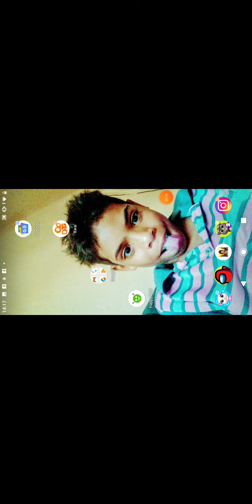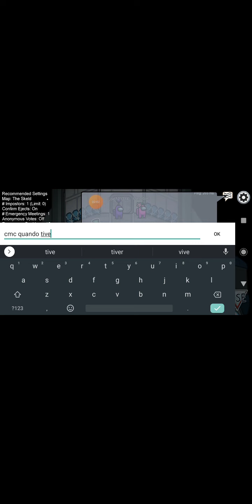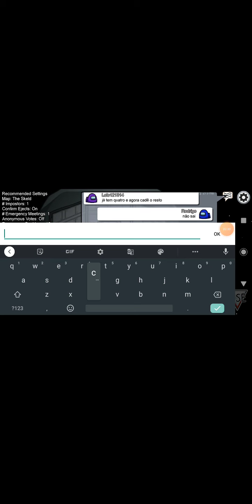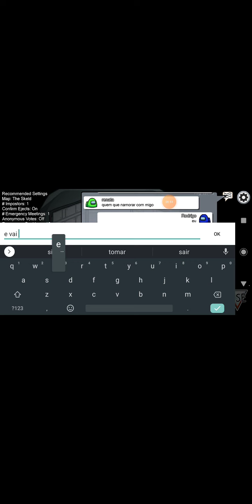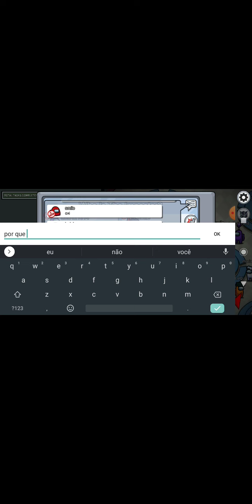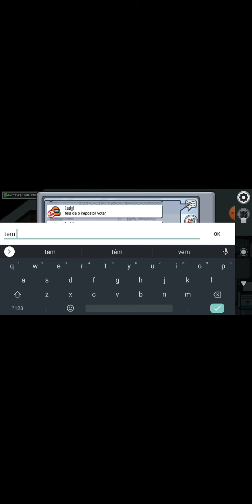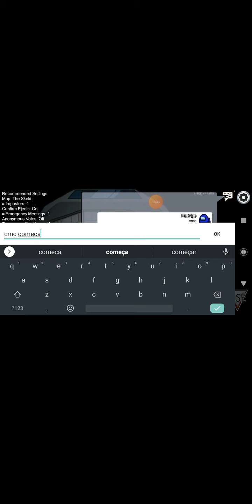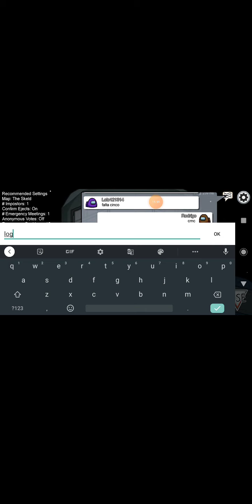jogando amous us parte 1